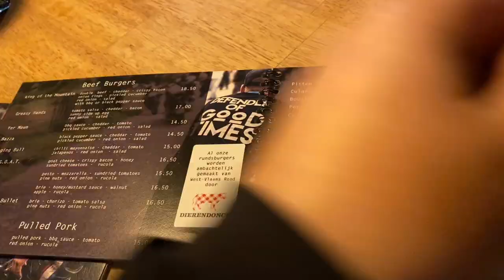buryatnomad - motorbike ride from Bruges to Assenede (Belgium)